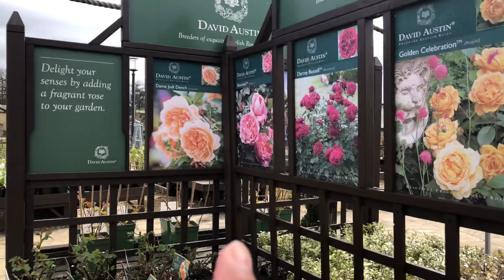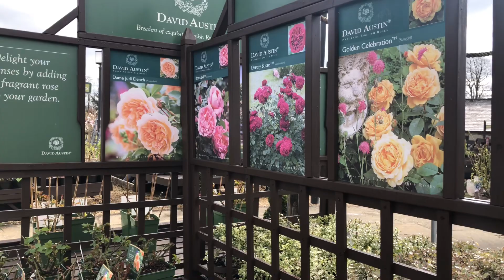แม่ย่ามารับลูกสะใภ้ไปเดินชมดอกไม้ นอกปราสาท ก่อนเข้าไปเดินดูกาเด้นเซ็นเตอร์ขายดอกไม้อะไรบ้าง